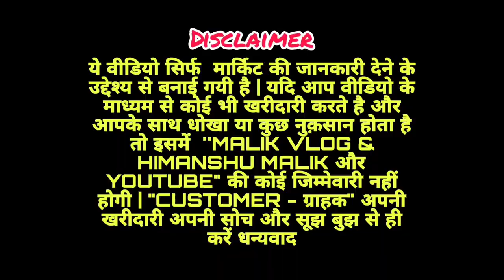Doormat और मैट wholesale Market || Mat wholesale market || Panipat mat wholesale market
Hii friends,
(Malik Vlog)

Address : jagdish negar kutani road panipat

startup ideas
 New business

door mat wholesale,
door mat manufacturer,
door mat wholesale market,
door mat wholesale bangalore,
door mat wholesal

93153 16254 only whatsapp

ये वीडियो सिर्फ  मार्किट की जानकारी देने के उद्देश्य से बनाई गयी है | यदि आप वीडियो के माध्यम से कोई भी खरीदारी करते है और आपके साथ धोखा या कुछ नुक़सान होता है तो इसमें  ''MALIK VLOG& HIMANSHU MALIK और YOUTUBE" की कोई जिम्मेवारी नहीं होगी | "CUSTOMER - ग्राहक" अपनी खरीदारी अपनी सोच और सूझ बुझ से ही करें धन्यवाद